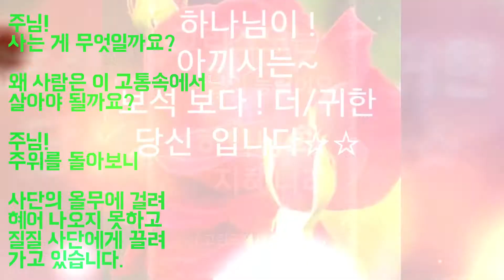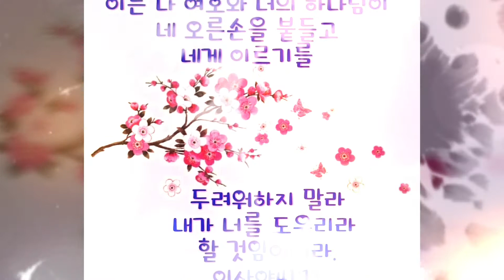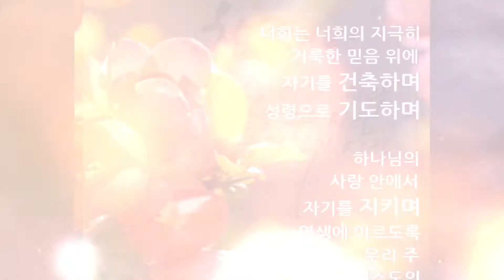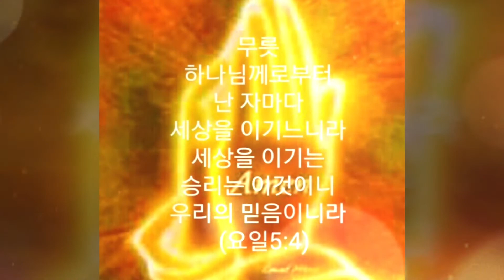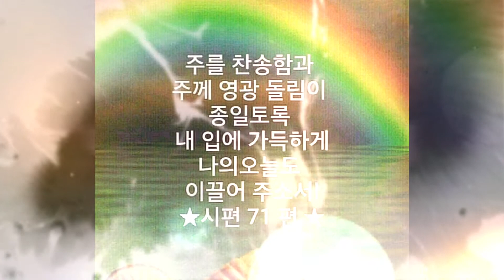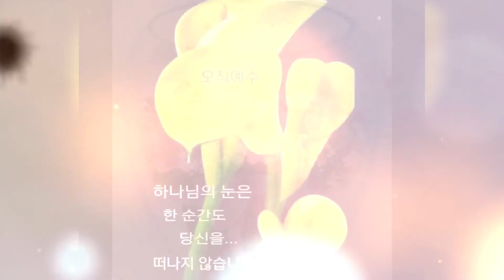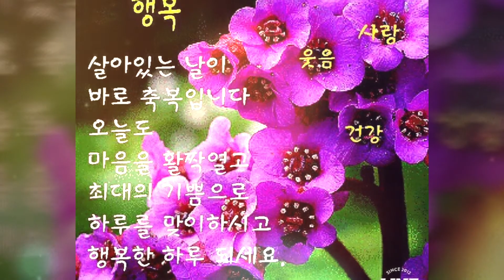세상이 너무 아픕니다(성시,아침묵상)하나님의 마음 심영주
예수님의 마음과 사랑과 능력을 주셔 사람들을 고통에서 구해주세요